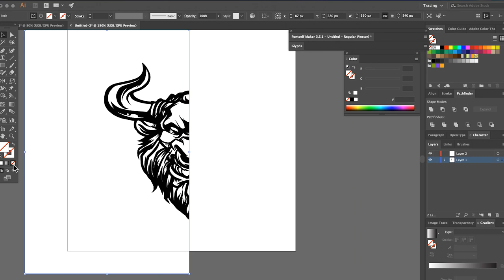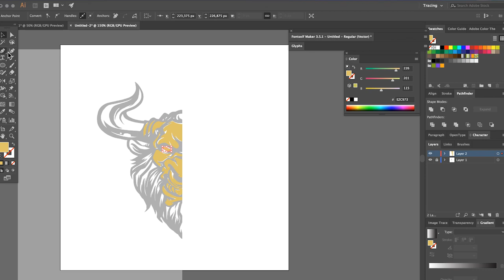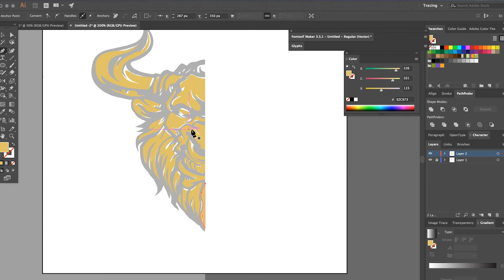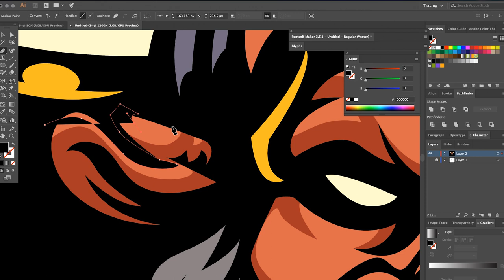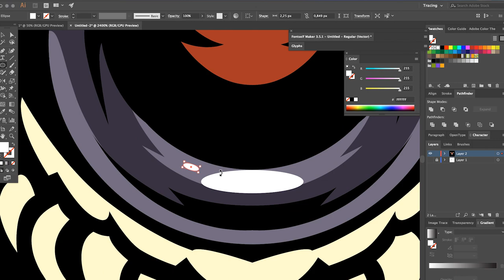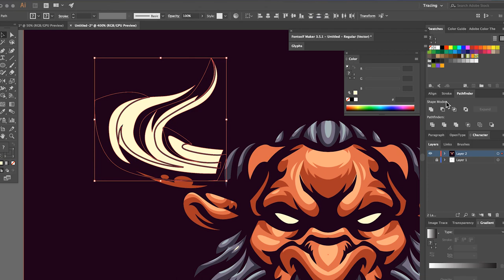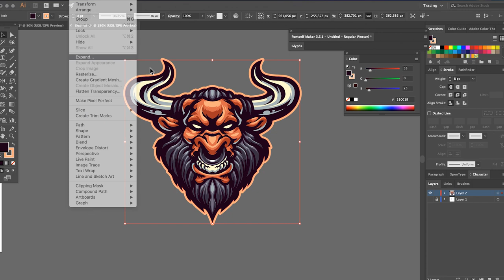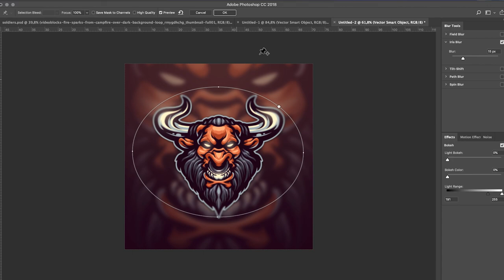Speedart-Minotaur Head Mascot Logo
Hey everyone, this the speed art video process making Minotaur Mascot Logo.